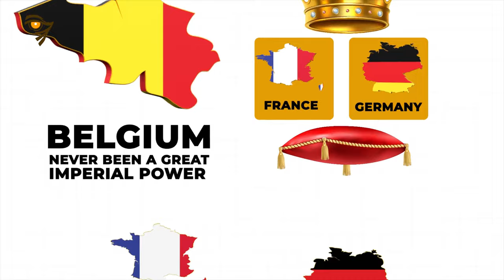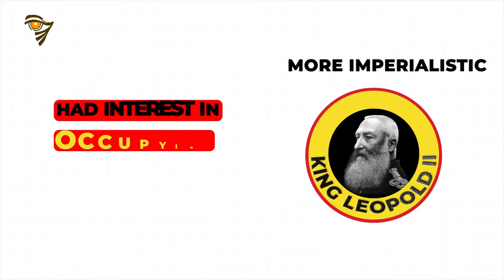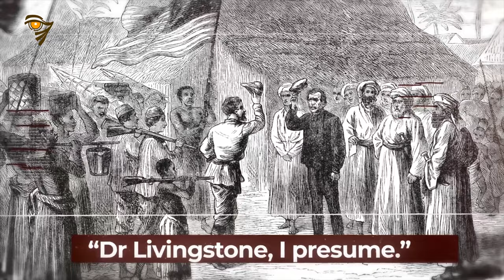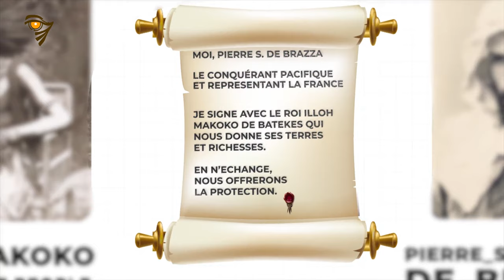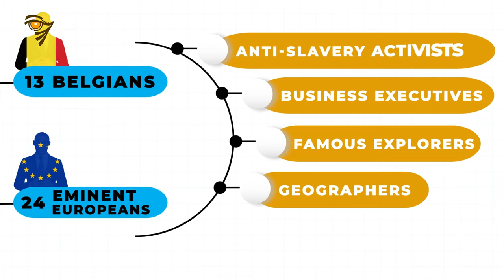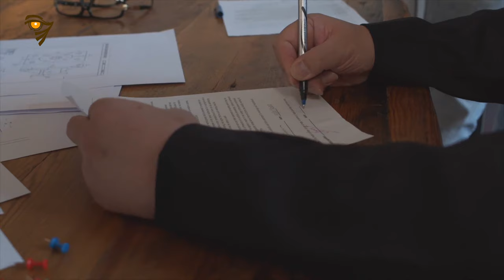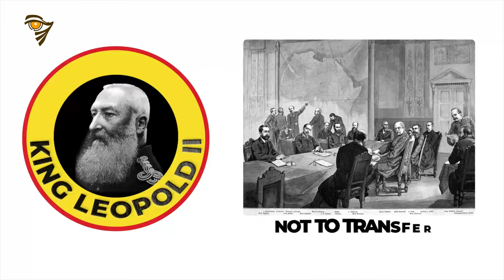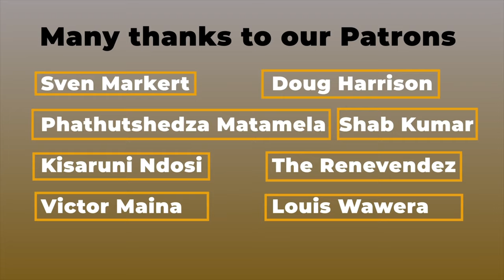How Leopold Grabbed the Congo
I don’t know about you but I’ve always been confused how King Leopold II of Belgium was able to win rights to the Congo. Even though his country had never been a great imperial power like some of its neighbors, Belgium wanted the same thing from the Berlin Conference as every European power; land, resources, and strategically valuable territories.

The vast Congo basin would be a jewel possession for any colonial power. However, the colonial powers couldn’t agree who should get the sizable Congo. So how did one man, King Leopold II of Belgium manage to seize the Congo as his personal possession?